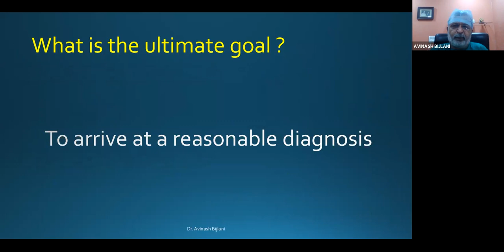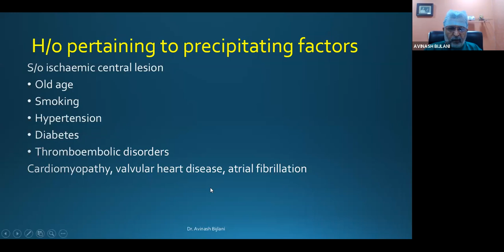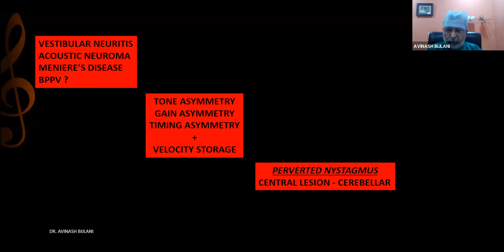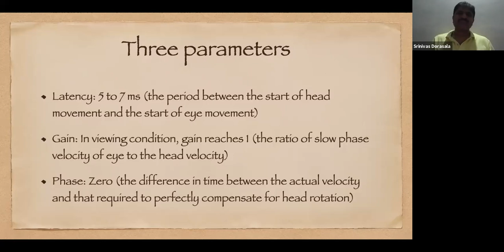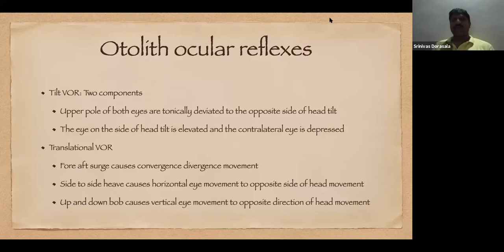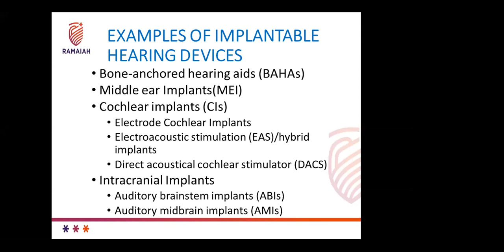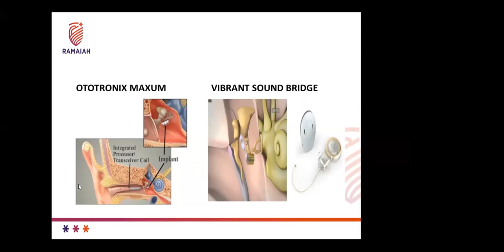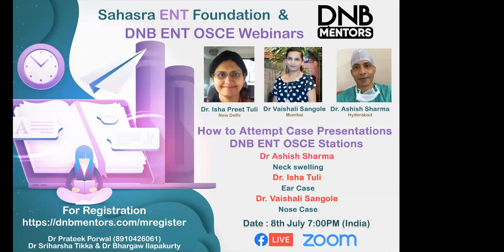OSCE | Vertigo and Ear Implant OSCE | Dr Avinash Bijlani, Dr Srinivas DR, Dr Surya Prakash DR